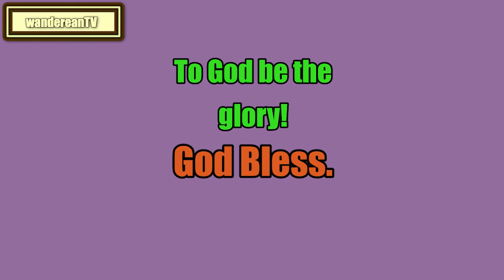Leviticus Chapter 6 verse 24 || John Gill’s Exposition of the Entire Bible